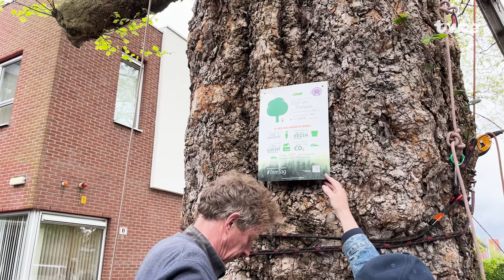Avontuur tussen de bladeren: Schiedamse kinderen beklimmen nationale topboom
Groep 4 van Sint Jozefschool in Schiedam mocht klimmen in een heel speciale boom. Met banden en zekeringen klommen ze in de metershoge plataan die voor hun school groeit. Dit doen zij om te vieren dat de boom door de Bomenbank is geadopteerd en een TreeTag heeft gekregen.